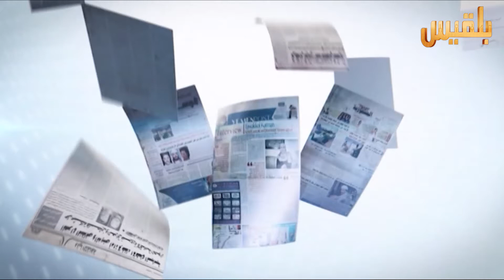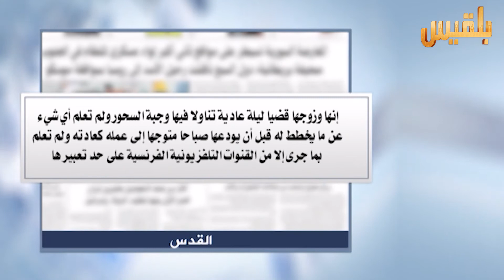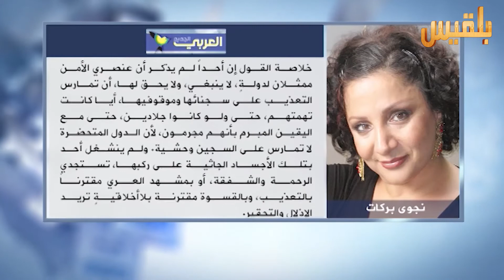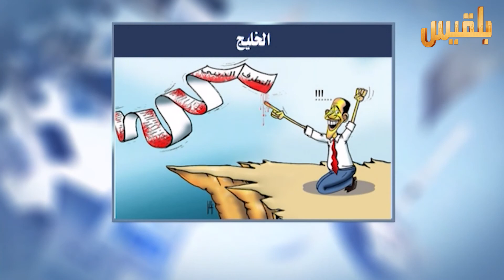كشك الصحافة 28-6-2015 | تقديم : بشير الحارثي